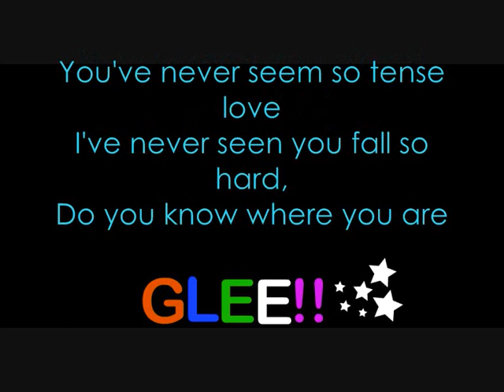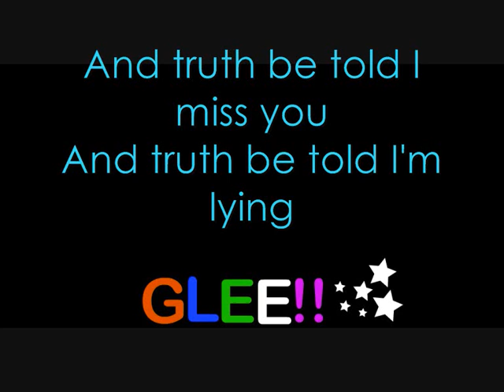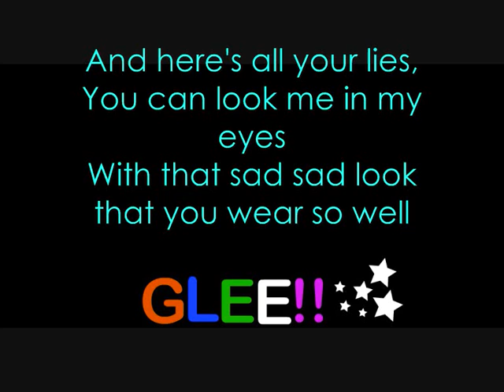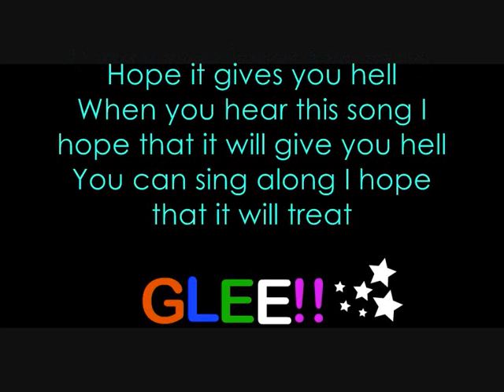Glee gives you hell Lyrics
Enjooooy